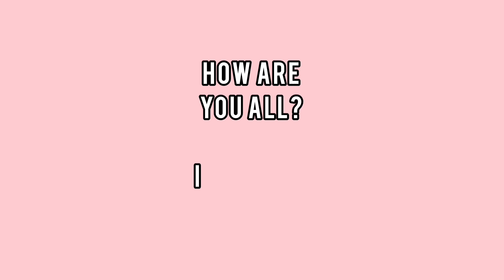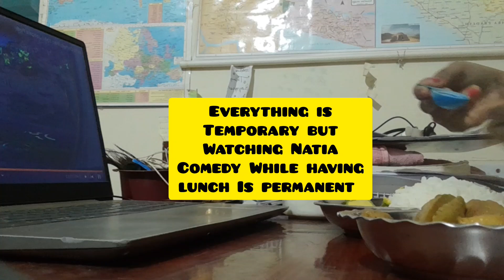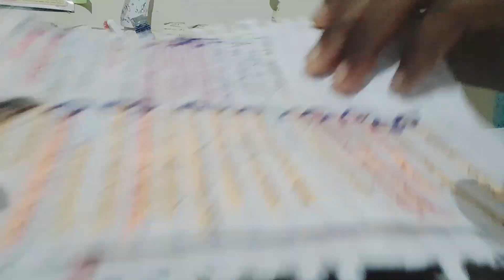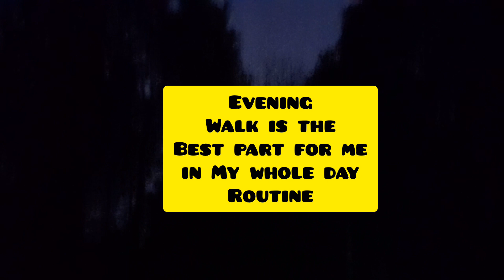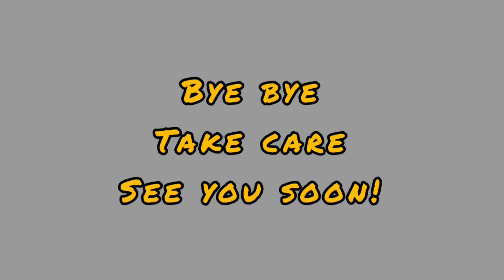📚 8hours study for Odisha civil service exam 📚 | OPSC || OAS || Pursuing Dream || Odia study vlog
This is the video regarding daily vlog & 8hours study vlog. Kindly give a watch!